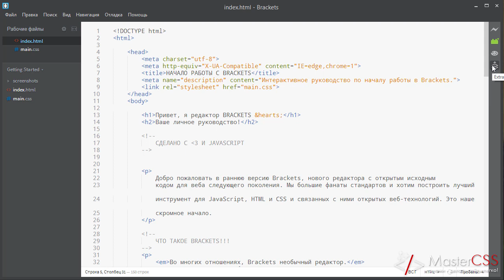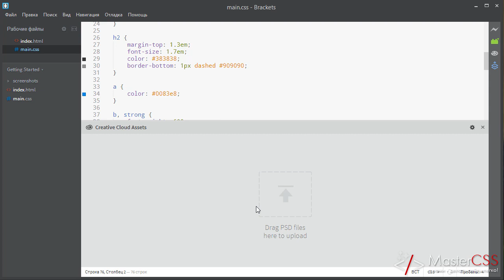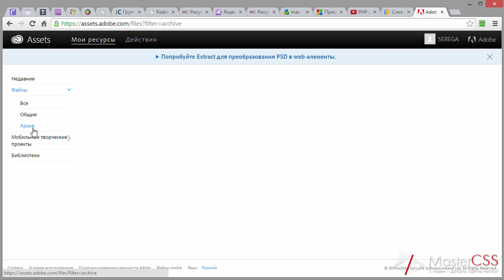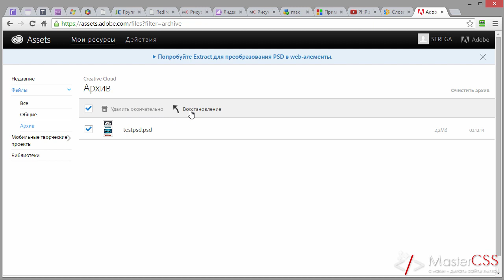Brackets урок 27. Extract for Brackets (Preview) - Часть 1